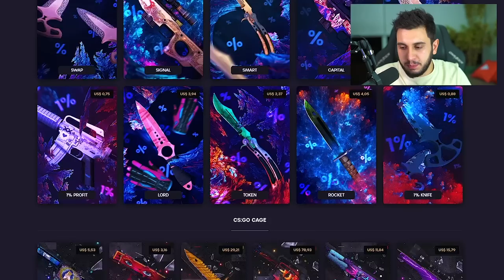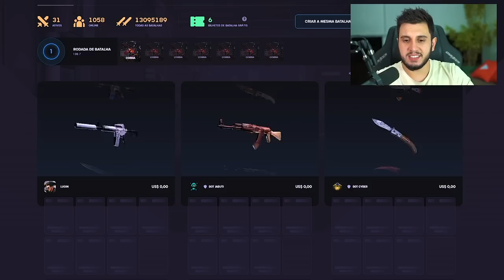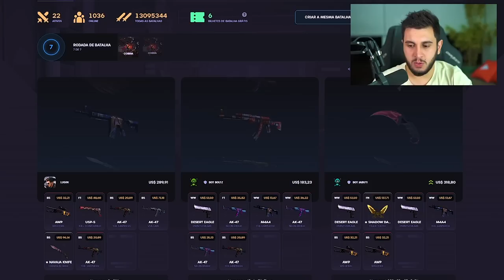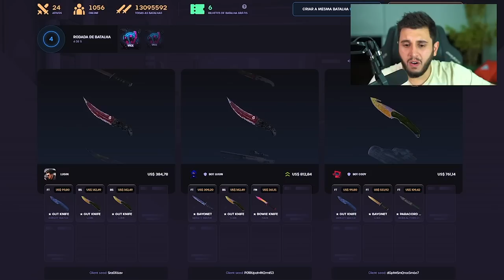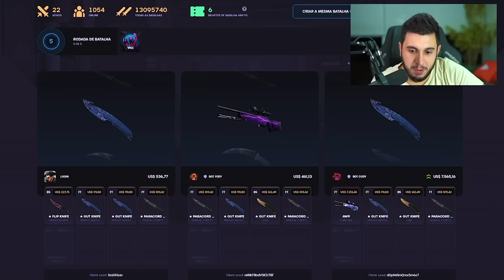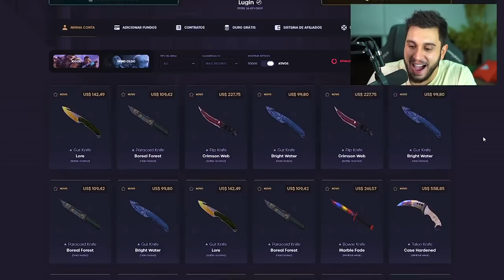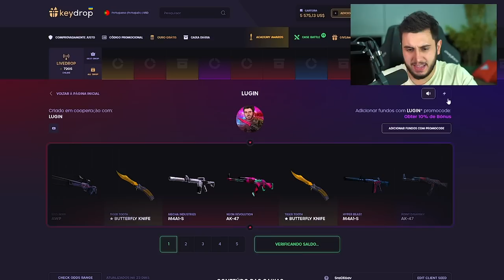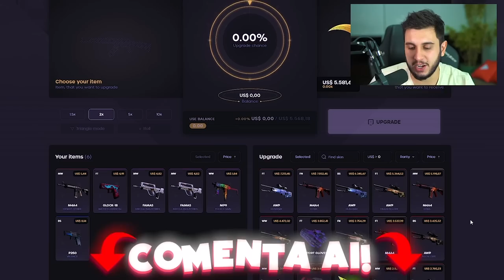QUEREM ME BANIR!! Ganhei +R$25.000,00